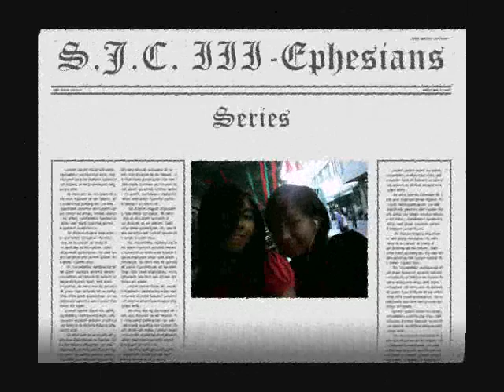Christmas Part IV Intermission number SJC III-Ephesians 137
Sa Saint Joseph Collegeg cavite city ito nfg pina ka huling event sa buong taon at ito ay isa sa pinaka masayang event sa buong taon nag party kami sa room ng revelations hind sa sariling room namin pinag sama ng galatians ephesians at revelation. nag karon kami ng munito munita o secret Santa sa room namin